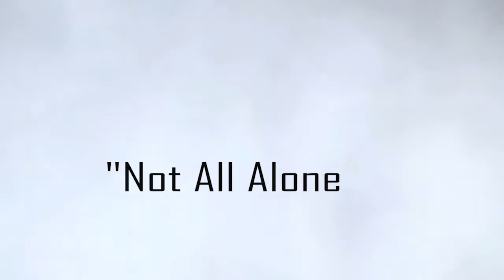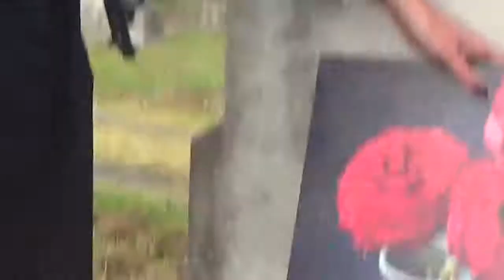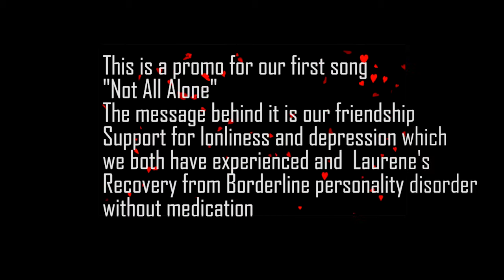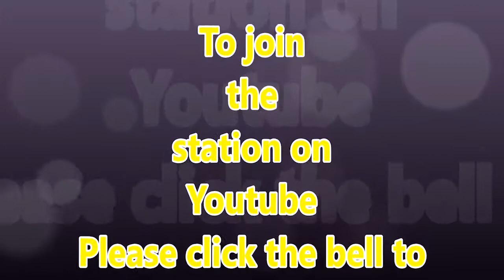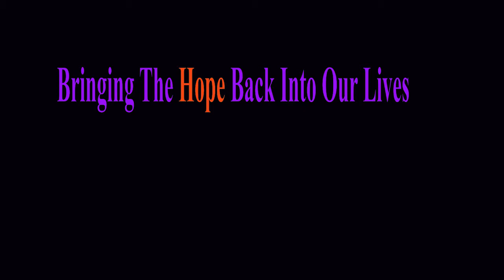Laurene Hope talks mental health song and book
Laurene and Hope "Sarahs Hope discuss the song "Not all alone" the mental health song and the book "Simply Amazing"

Call Mon-Sat daytime:
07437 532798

Laurene Hope August 2018